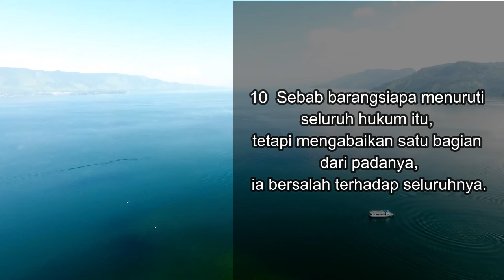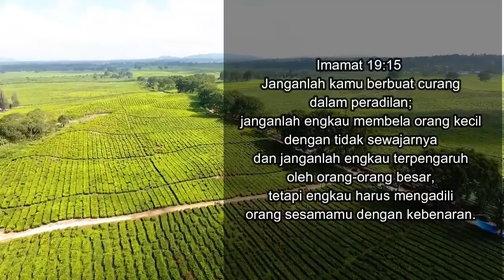RH 4M GKO: JUMAT 10-09-2021-MELAKSANAKAN HUKUM TANPA MENGABAIKAN HUKUM YANG LAIN - YAKOBUS 2:9-10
Melaksanakan hukum lalu mengabaikan hukum yang lain adalah dosa